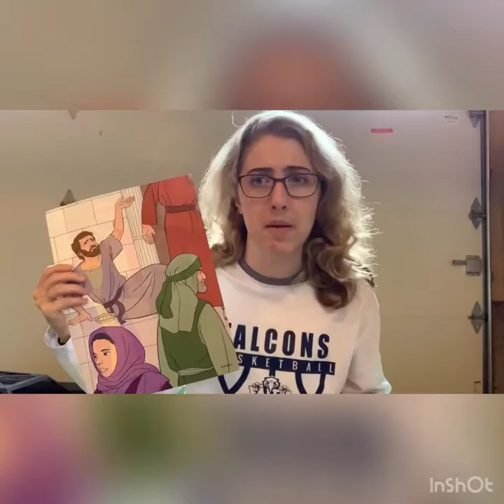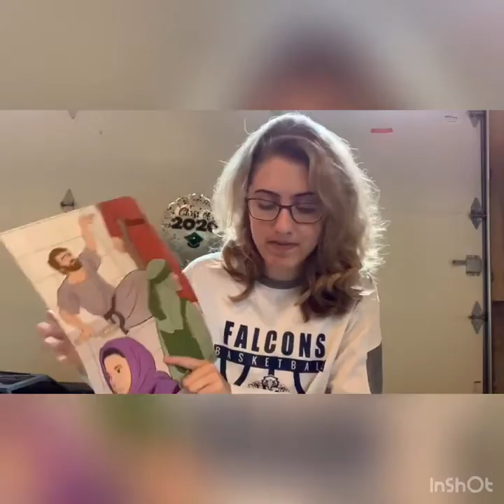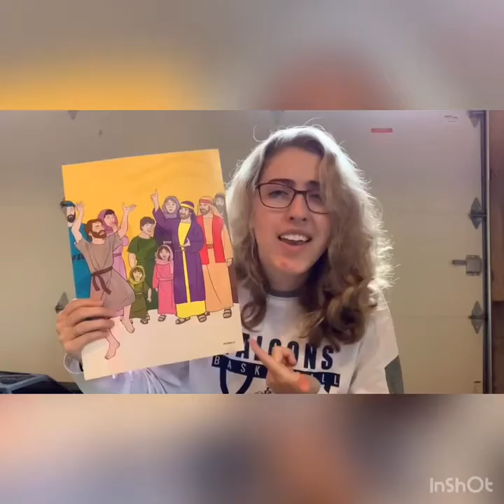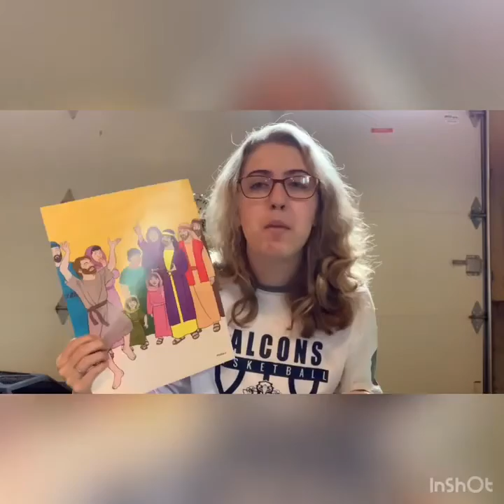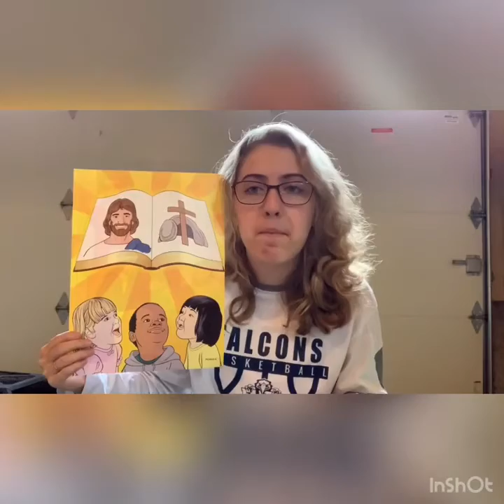Preschool Lesson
Rich Jones
Matthew Dodd